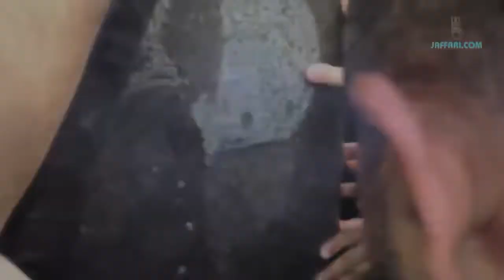Madni madine wale new naat 2022 by Khalid Raza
Assalamo Alaikum
Allan aap sabko salamat rakhe
kaho Ameen Madni madine wale new naat 2022 by Khalid Raza